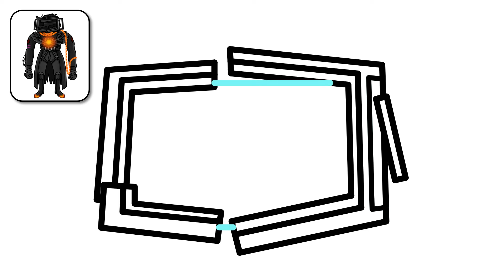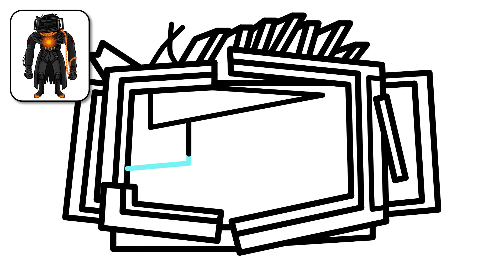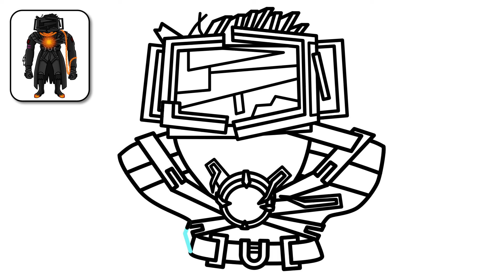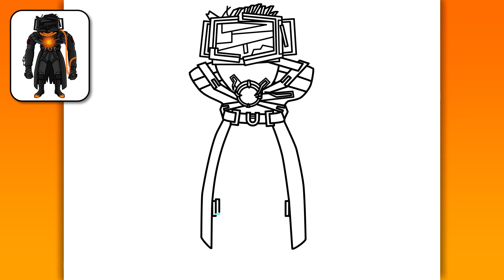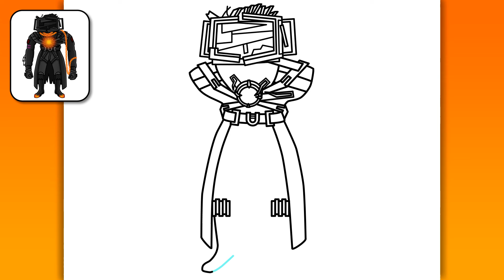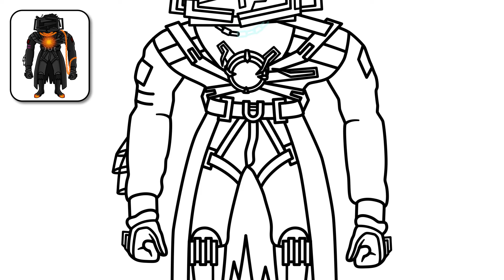КАК НАРИСОВАТЬ НОВЫЙ ЗАРАЖЕННЫЙ ТИТАН ТВ МЕН из Скибиди Туалет 77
Привет, ребята!
В этом видео вы увидите, как нарисовать Нового Зараженного Проклятого Титана ТВ Мена (Страж Судьбы) из Скибиди Туалет 77, легкий и простой пошаговый рисунок для начинающих.

👇 Оставьте комментарий ниже, какого персонажа вы хотите, чтобы я нарисовал следующим!